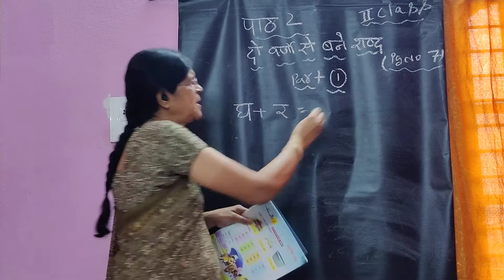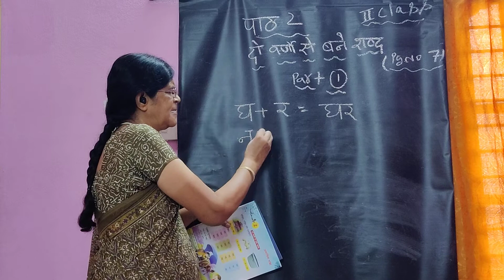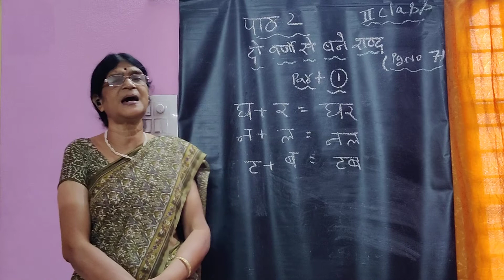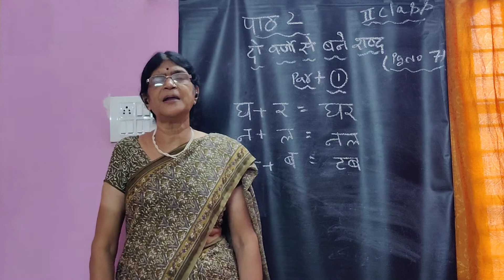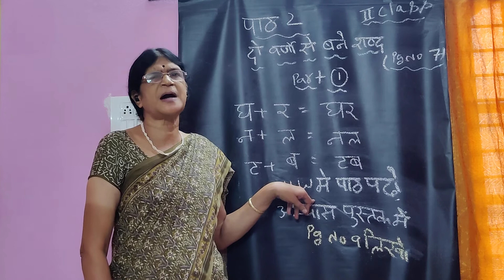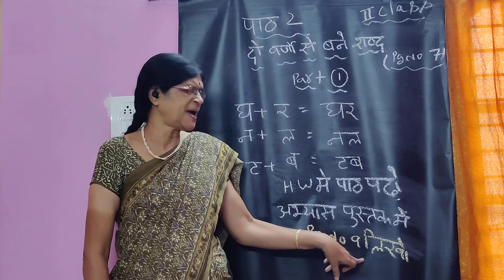13 November 2020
CLASS 2 Hindi|Lesson 2: do varn sa banane  shabd|part(1)|By Shobha teacher